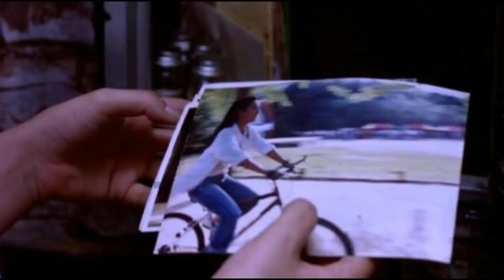Addicted (2002) Mystery Love Story Explained in Hindi | Korean Movie Explained in Hindi